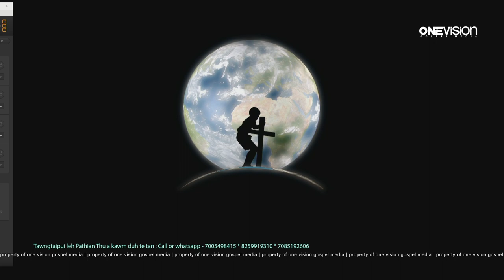Lalpan a duh a ni | Tumkau Ni | Tuinung Lui | Bena Vanchhawng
He Programme lo ngaihlu a, lo ngaithla thin tute zawng zawng Lalpa’n malsawm theuh che u rawh se.